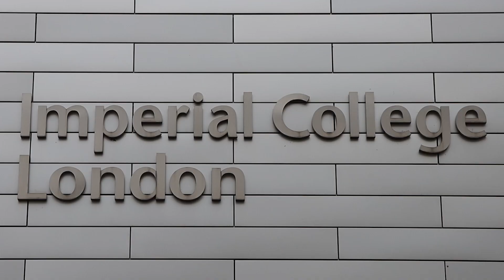Prateek, MSc Analogue and Digital Integrated Circuit Design | Imperial College London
Analogue and Digital Integrated Circuit Design student, Prateek, shares why he chose to study a postgraduate course, how he started a new society at Imperial and the road to becoming an entrepreneur 💻

The MSc in Analogue and Digital Integrated Circuit Design provides experience in the practical issues of device-level design and system-level performance requirements.

The Department of Electrical and Electronic Engineering offer five specialist postgraduate courses that combine lectures, tutorials, and practical laboratories to cultivate advanced technical engineering skills.

🔗 For more information about the Analogue and Digital Integrated Circuit Design course